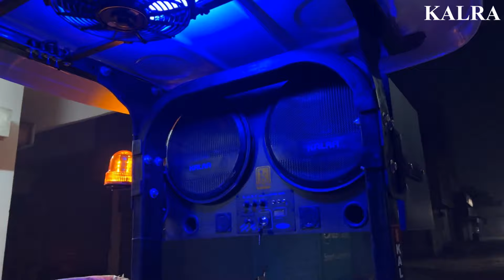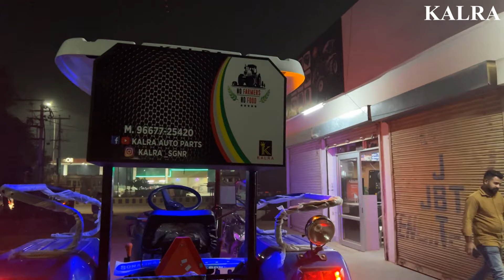FIBER HOOD SONALIKA by KALRA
Follow our Instagram account and you can view our tractor fibre hood and music system pictures by 🙏 KALRA

आप हमें इस LINK पर फॉलो कर सकते हैं और आप अपने मनपसंद ट्रैक्टर के फाइबर हुड और म्यूजिक सिस्टम की पिक्चर देख सकते हैं 🙏Kalra